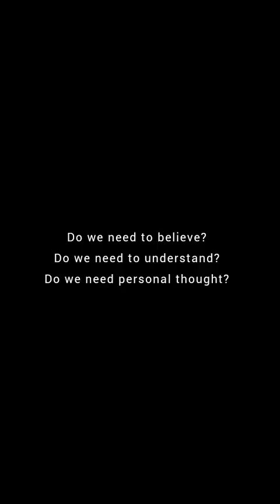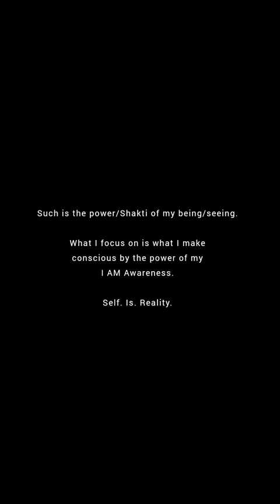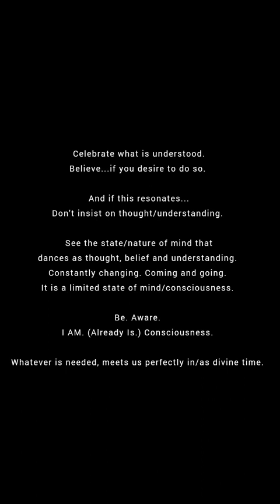Is belief, personal thought & its intellectual understanding needed for life to live its potential?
Every state of mind is its own unique dynamic playground.
What state of mind/paradigm  am I?

To celebrating the love we are that surpasses all understanding.

Video mentioned - Body c
Centering Practice.